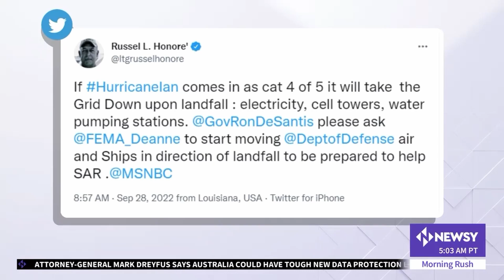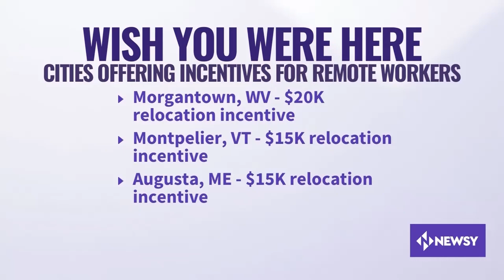John Wilkerson Portfolio